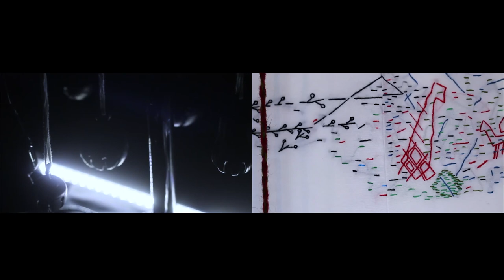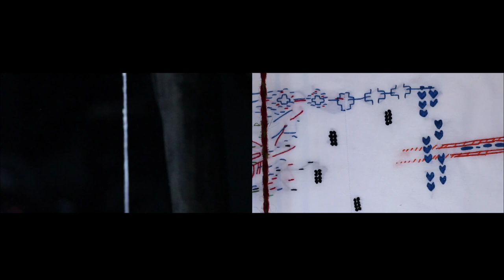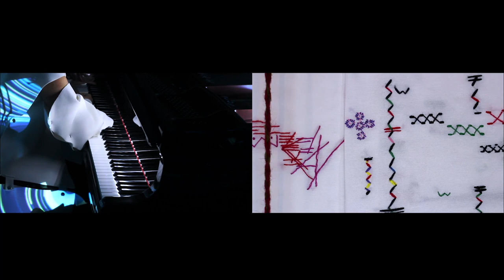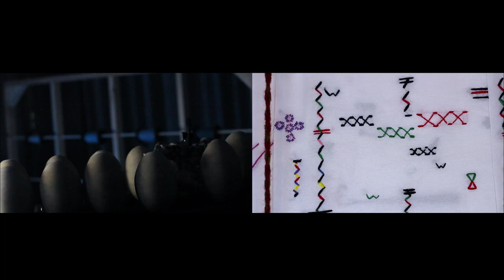Dissolving into the Pluriverse: A Musical Composition and Graphic Score by Anoush Moazzeni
Dissolving into the Pluriverse is a category-blurring new musical composition and graphic score by Iran-born artist Anoush Moazzeni.

A response to the exhibition Faig Ahmed: Dissolving Order, the piece incorporates acoustic performance (in this case, Moazzeni playing the piano) and electronically programmed sounds inspired by artistic traditions from West Asia, Morocco, and South America.

The split-screen video shows Moazzeni's performance on the left; on the right, follow the strand of yard as it tracks over the graphic score, revealing which patterns and symbols correspond with which sounds on the recording.

Visit the Museum's to immerse yourself in the story behind Dissolving into the Pluriverse